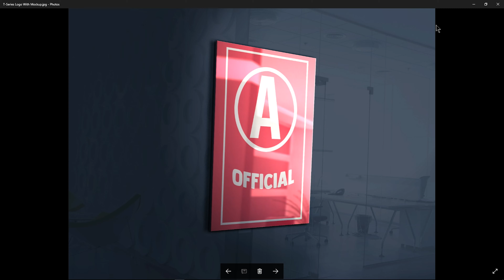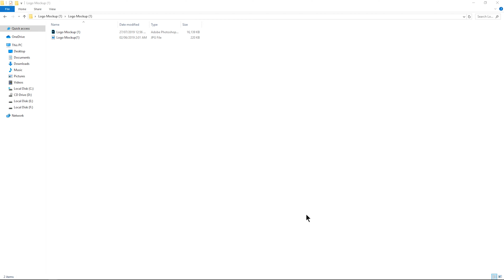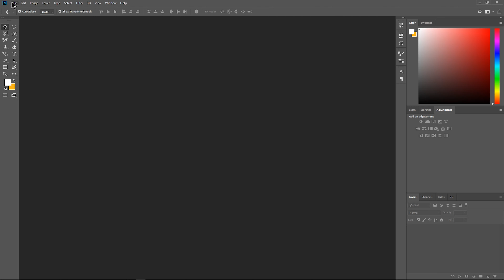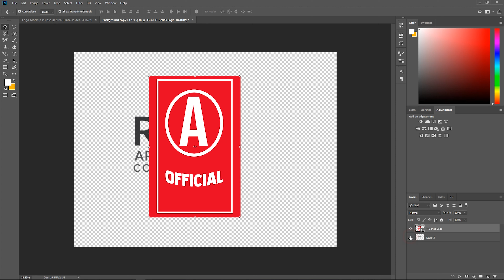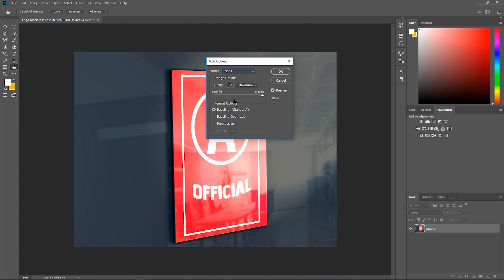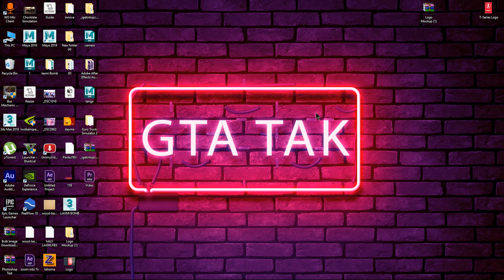Photoshop : How to Use Mockup And Replace Logo | Hindi Urdu Tutorial | GTA TAK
▶▶FOLLOW ME ◀◀
▶INSTAGARM